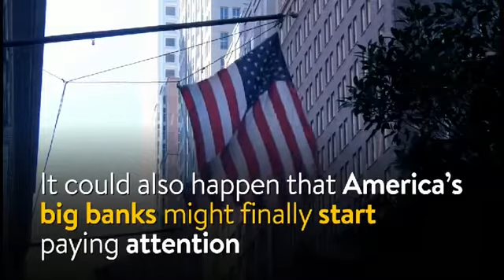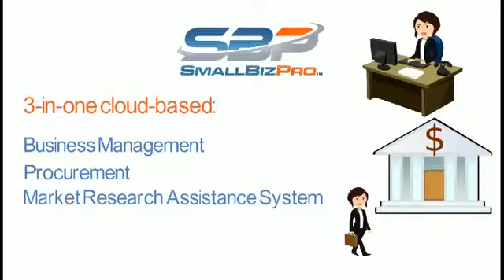The BusinessZone with Crystal & Gilbert - Sherri Franklin, Think & Grow Lab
Host Crystal Mitchell and Gilbert Buchanan discuss celebrating the written word and later discuss the growing cannabis industry. Special guests: Thomas Kinslow, Children's Book Publisher...Dewey Does it book series and Sherri Franklin, Co-Founder, Think and Grow Lab.